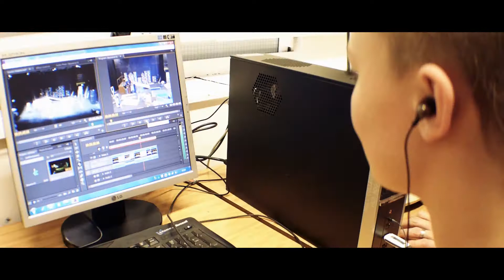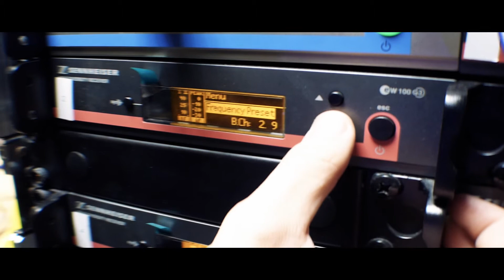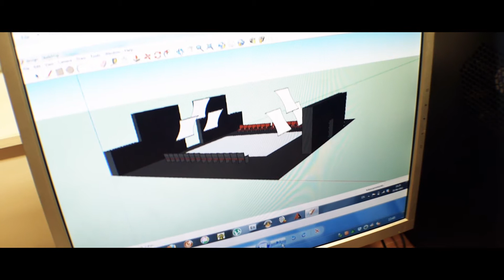Technical Theatre - Hull School of Performance Art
BA hons in Theatre Production and Technical THeatre